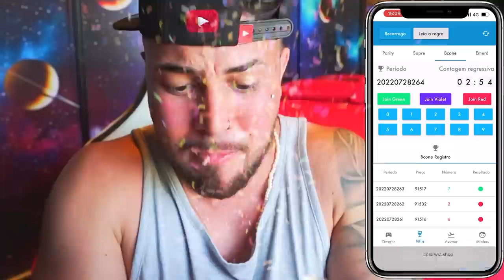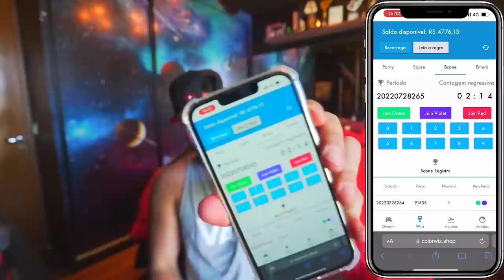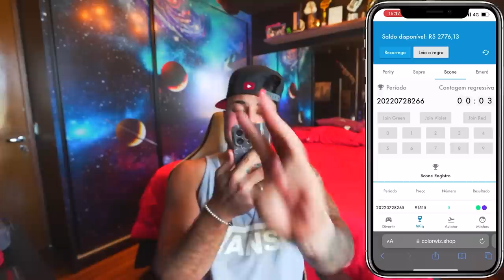NOVAS RODAS DA LAND ROUVER !! * ficou muitooo lindaas * 🔥😍